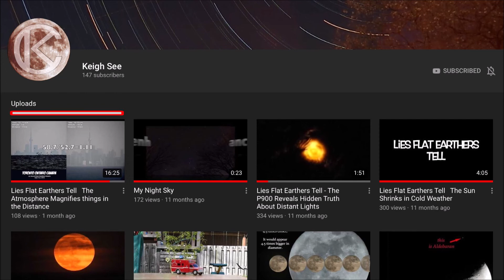I wish the earth was flat➖proof I can’t see Polaris ⭐️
Globe earth proof? Why can’t I see Polaris?
Star trails from Australia.